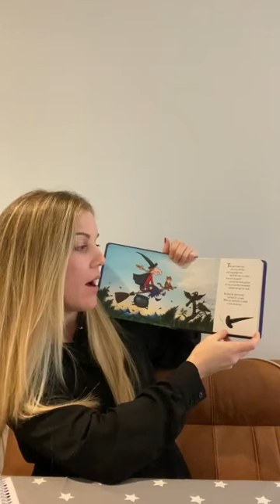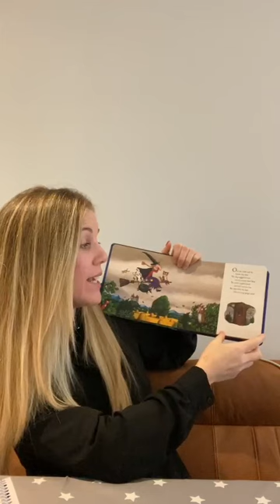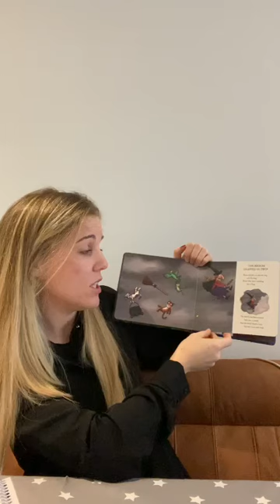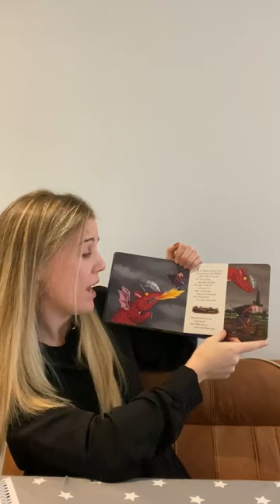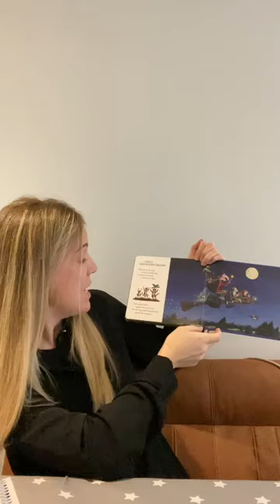Room on the Broom - Mrs Fleming